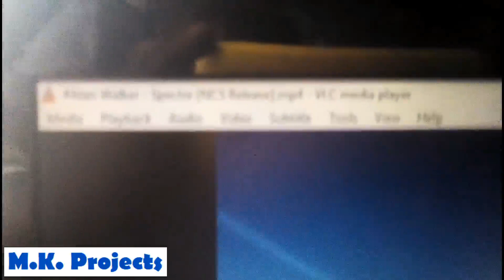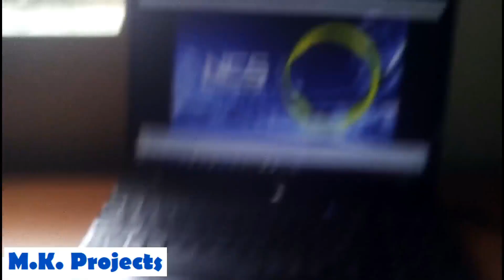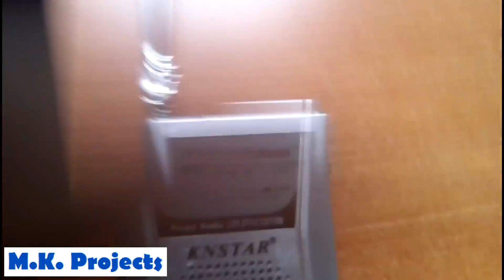DIY Simple Long Range FM Transmitter (Homemade Radio Station!)